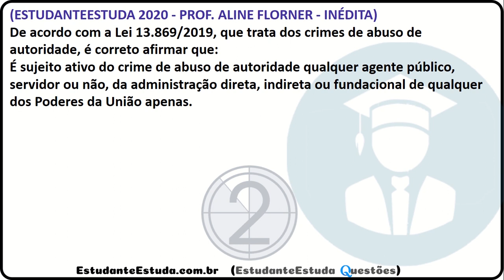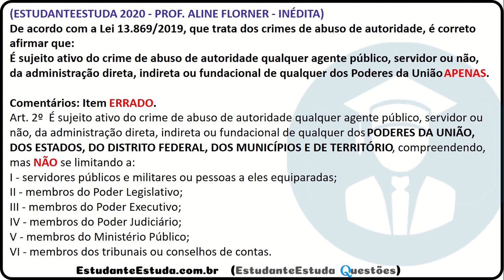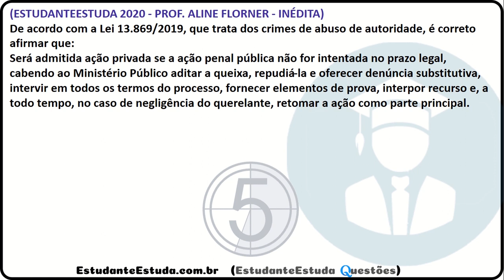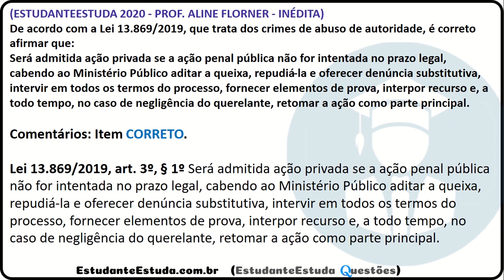#2 - Lei do Abuso de Autoridade, Lei 13.869 de 2019, Legislação Penal, Depen 2020